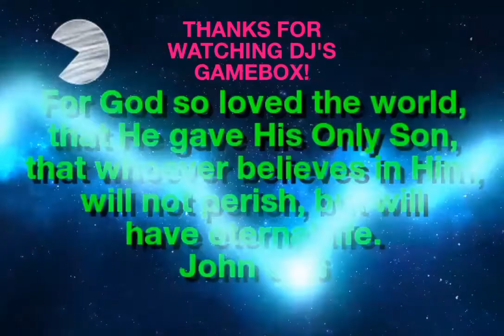A Facebook Messenger match 3 game? WHAT? Candy Rain!